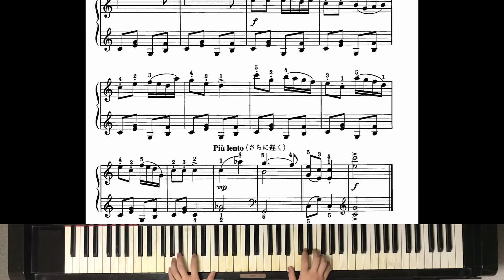67 手回しオルガン